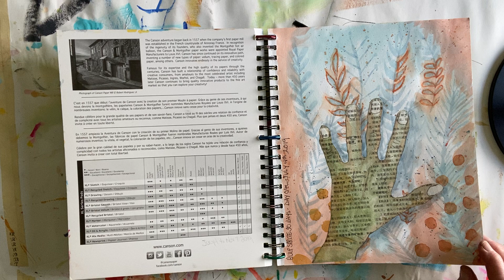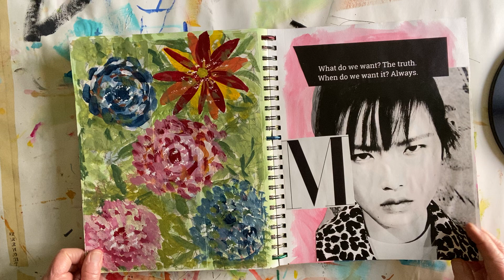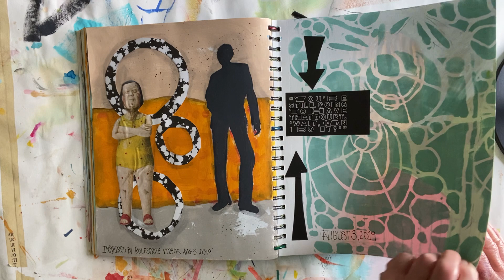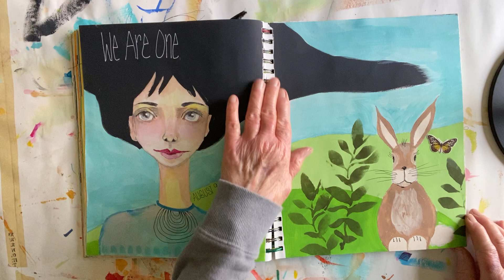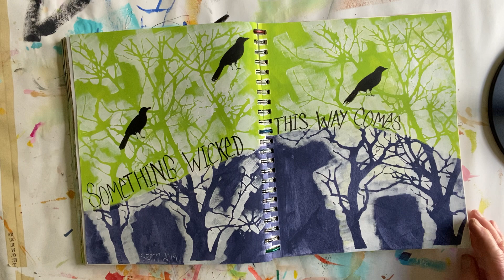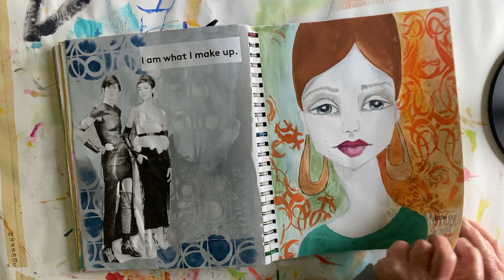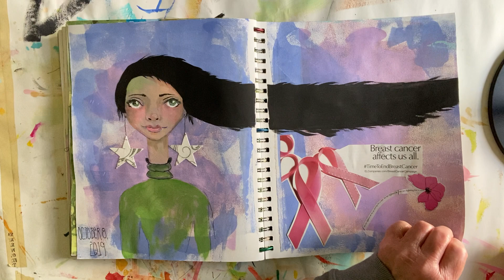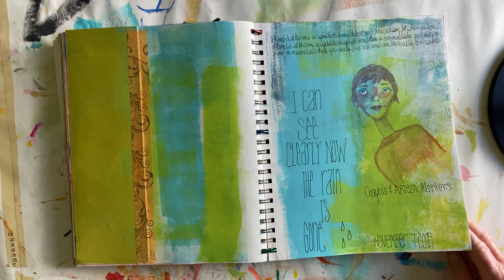Art Journal Flip #4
This journal was from January 2019 to November 2019.